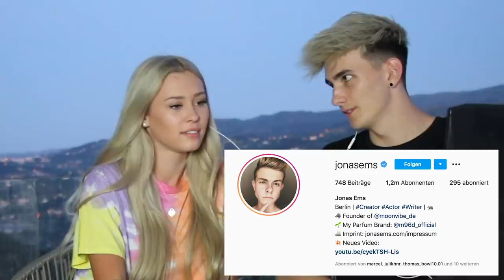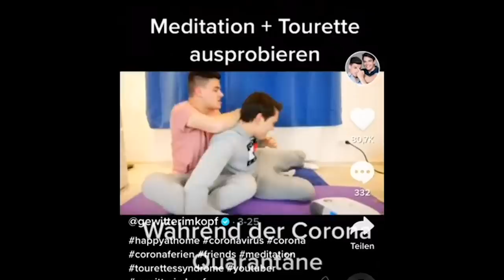Paytons ERSTEN MAL Krass Klassenfahrt😳😅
Payton.r hat noch NIE Krass Klassenfahrt gesehen also Reagiere ich Nathan Goldblat mit ihr auf die neuste folge. Keanu klärt Paola in der folge und vieles unangenehme mehr hahaha